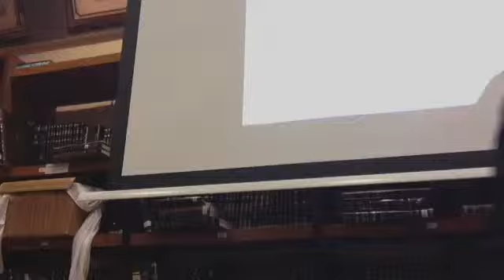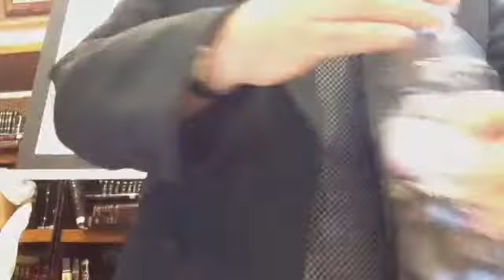Traité Soucca cours 2